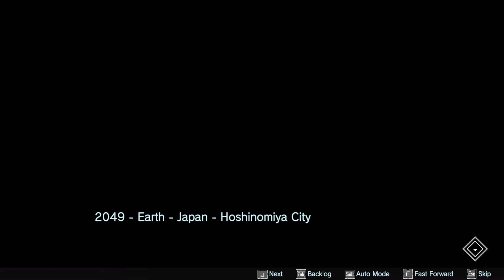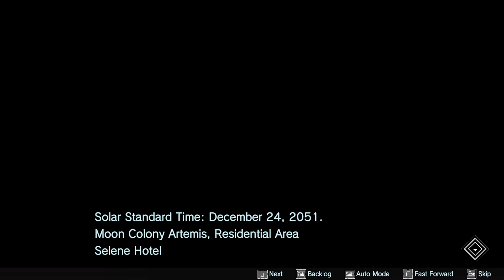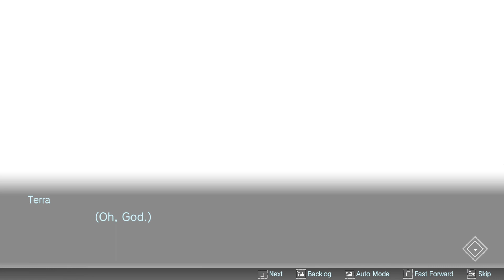Relayer Advanced (PC)(English) #1 SRPG Robot Fight